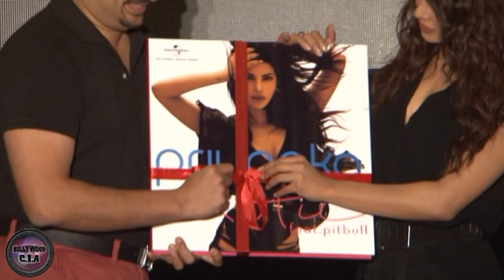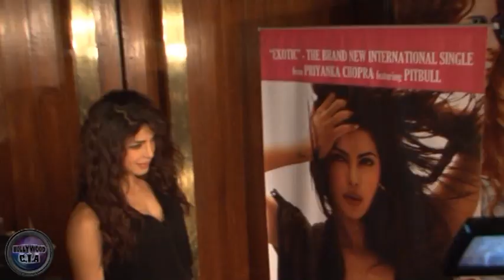Priyanka Chopra's EXOTIC ft Pitbull MUSIC LAUNCH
Priyanka Chopra's new single Exotic's teaser is out and the actress recently launched the single at a Mumbai pub. Catch all the fun and masti at the music launch.